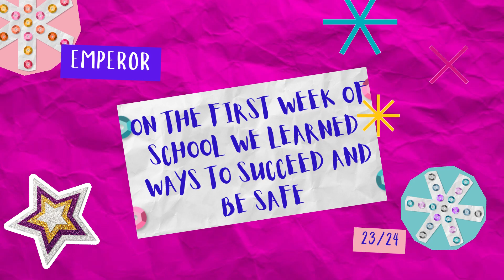Emperor Eagles make sure to use equipment safely and correctly 2